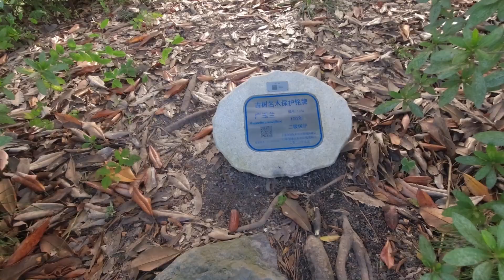Парк Гуйлинь. Guilin Park. Шанхай. Ноябрь 2023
Здравствуйте, друзья!

Продолжаю серию видео о нашем пребывании в Шанхае в ноябре 2023 года.
Были мы там недолго, а посмотреть успели много.

Одно из милых местечек - парк Гуйлинь (Guilin park)
Парк основан в 1929 году как частная резиденция. Занимает общую площадь 35 500 квадратных метров. В 1958 году он стал общественным парком, находящимся в ведении Шанхайского управления садового хозяйства, и получил название парк Гуйлинь из-за деревьев османтуса в саду.

Парк пользуется большой популярности у жителей и гостей Шанхая.
Приглашаем и вас прогуляться по нему вместе с нами)

Конечно же мы будем рады ответить на все ваши вопросы в комментариях.